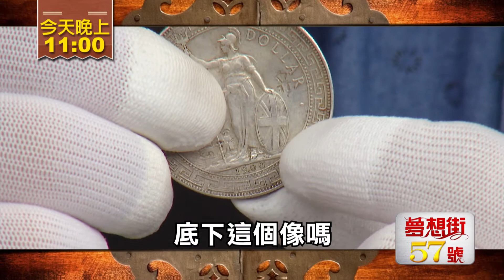夢想街57號 2015.06.10 節目預告